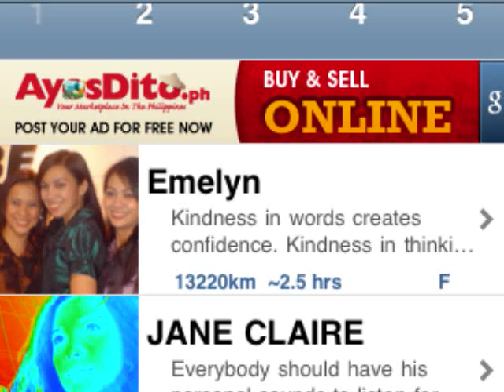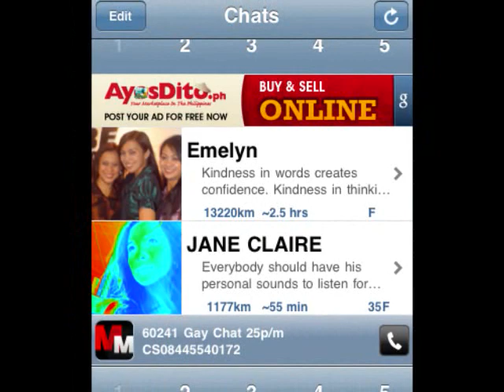Ikaw Lamang Music Video for Jane Clare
Jane Clare - Globe